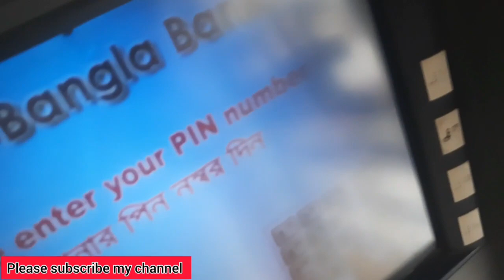প্রথমবার রমজান মাসে অনেক ভালো একটা কাজ করতে পারলাম /ত্যাগের মাস/ দানের মাস/রহমত/বরকত এবং নাজাতের মাস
আসসালামু আলাইকুম, সবাইকে রমজান মাসের শুভেচ্ছা, আজকে আমি যেই ব্লকটি করলাম এটি হচ্ছে আমার প্রথম রমজান মাসের ব্লগ, আমি ব্লগের মধ্যে  সকল কিছু উপস্থাপন করতে পারেনি, তবে কিছু কিছু ঘটনা এখানে দেখিয়েছি যে আমি চেষ্টা করেছি কিছু গরিব দুঃখী মানুষের পাশে থাকার জন্য, যার কারণে আমি রমজান মাসকে বেছে নিয়েছি এই মাসে আমি চেষ্টা করব বেশি বেশি করে দান করার। আশা করি সবাই আমার মত কিংবা আমার থেকে ভালো বেশি বেশি করে রমজান মাসে দান করবেন এবং অসহায় গরিব মানুষের পাশে থাকবেন।